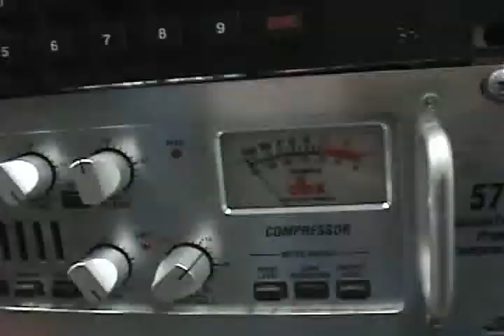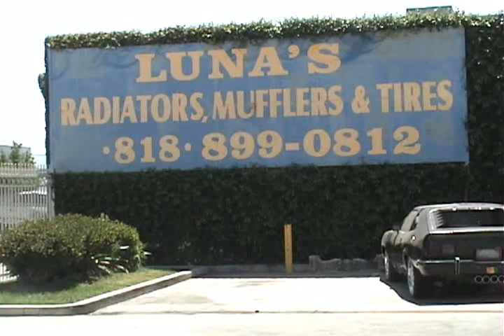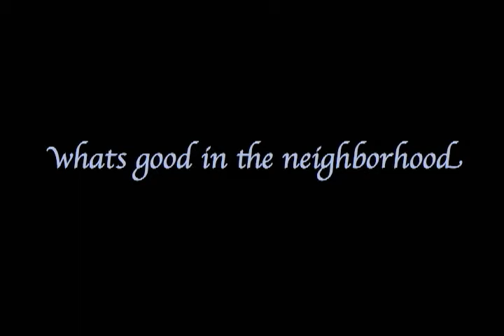Whats good in the Neighborhood : Featuring LA Council Member Richard Alarcon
Getting to know about his work in L.A District 7 and about his years in office.